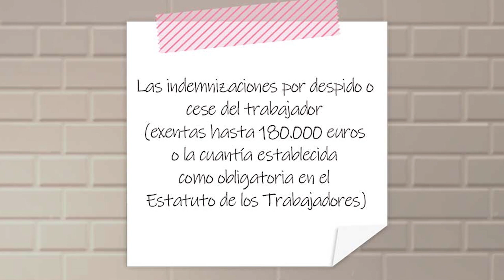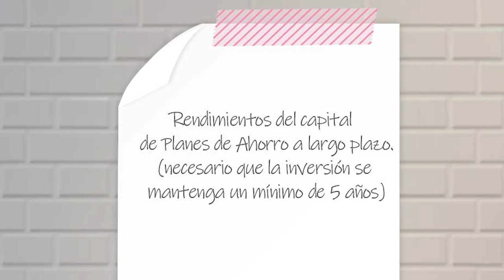Renta 2019 los ingresos que no tributan en el IRPF